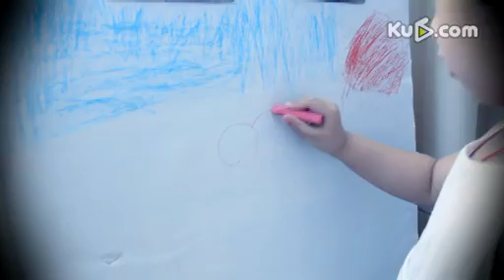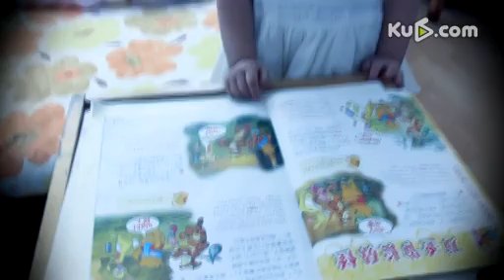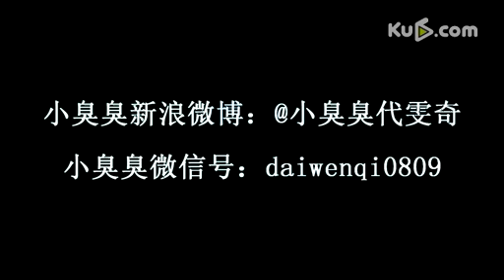小臭臭--我的未来不是梦